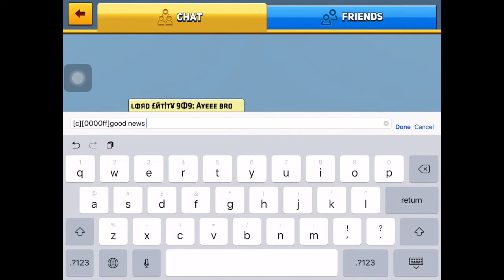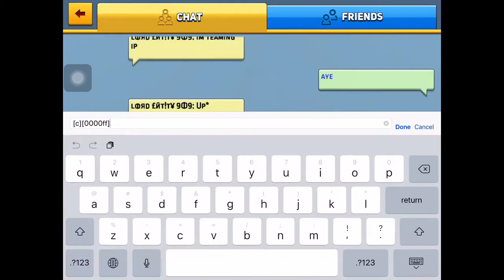Lord 303 has good news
I’m back in my first account and my iPad is fix I’m ready to fight the elite clan now